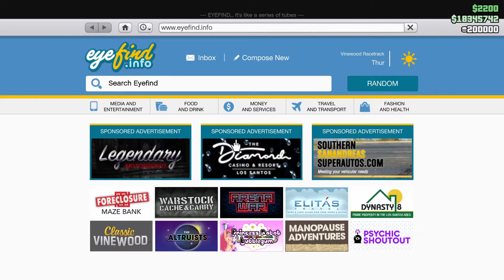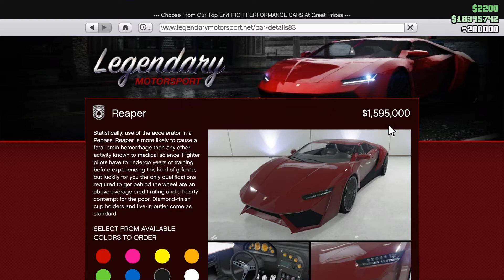Pegassi Reaper - Full Review - GTA 5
An extended look at the Pegassi Reaper